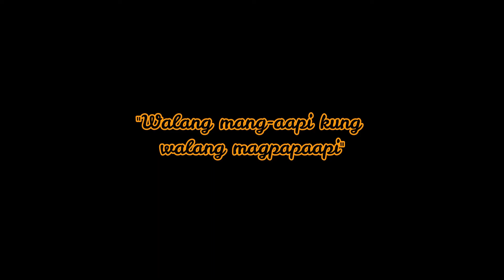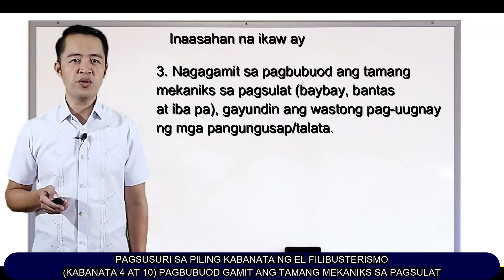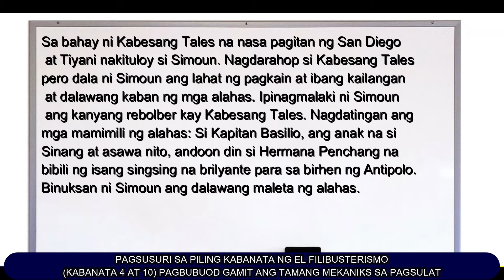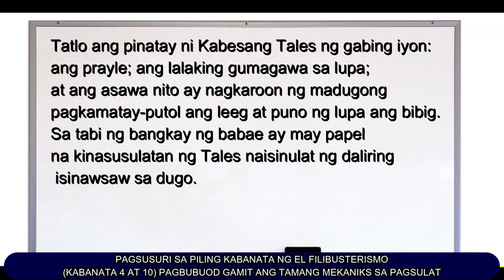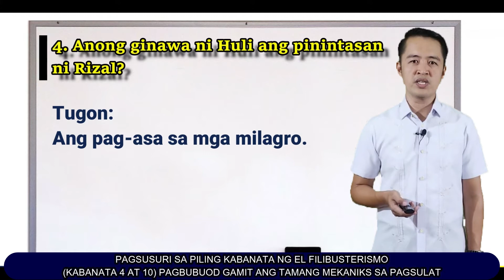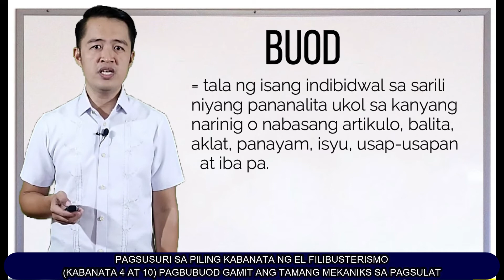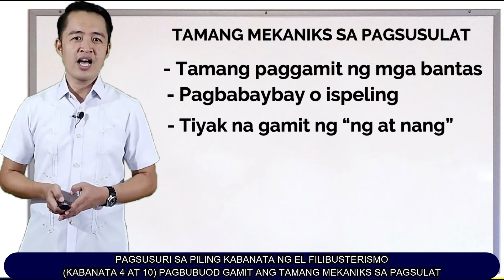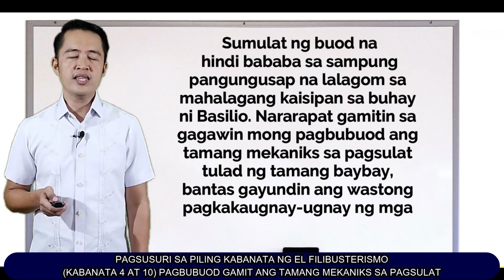PAGSUSURI SA PILING KABANATA NG EL FILIBUSTERISMO (KABANATA 4 AT 10) PAGBUBUOD TVRBI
Demonstration Teaching via TVRBI - GURO21 Assignment 2